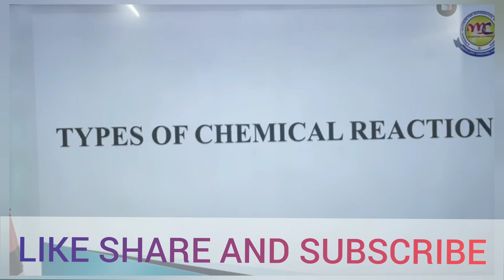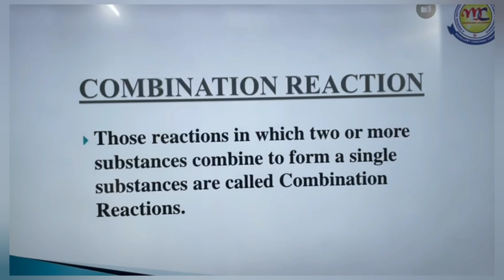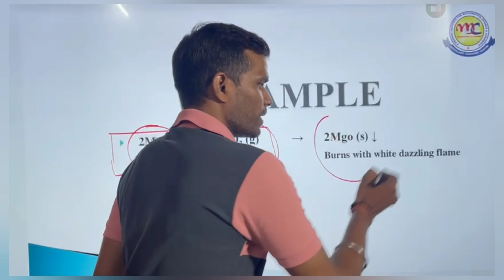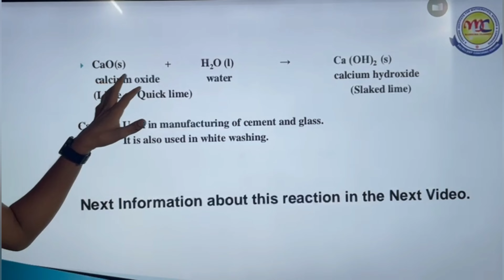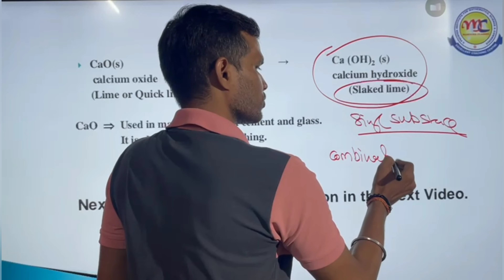TYPES OF CHEMICAL REACTIONS || CLASS 10TH || CHEMICAL REACTIONS AND EQUATION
IN THIS VEDIO YOU ALL SEE THE TYPES OF CHEMICAL REACTION IN WHICH I AM EXPLAINING ONE MOST IMPORTANT TYPE OF REACTION WITH THE HELP OF EXPERIMENT IN WHICH YOU ALL SEE HOW 2 OR MORE COMPOUNDS CAN COMBINES TO FORMS SINGLE PRODUCT.

WATCH FULL VEDIO ALSO ENROLL MANOCHA CLASSES FOR BETTER RESULT WITH A PREMIER INSTITUTE OF QUALITY EDUCATION FOR MATHS AND SCIENCE WITH PREMIER YOUTUBE CHANNEL FOR SCIENCE @Shivkumar-science

@NEW ELITE EDUCATION ACADMY,@MANOCHA CLASSES, VEDIOS, VEDIOS, SHORTS

PLEASE ALL OF YOU Have request to watch full vedio for full knowledge.

JOIN NEW ELITE EDUCATION ACADEMY
A PREMEIR INSTITUTE FOR SCIENCE AND MATHEMATICS
ACCESS YOUR SUCCESS

FOR CLASS 6TH TO 12TH CBSE , ICSE BOARD
IIT JEE,NEET,CUET, COMMON ENTRANCE EXAMS

REGARDS
SHIV KUMAR  @Shivkumar-science ​